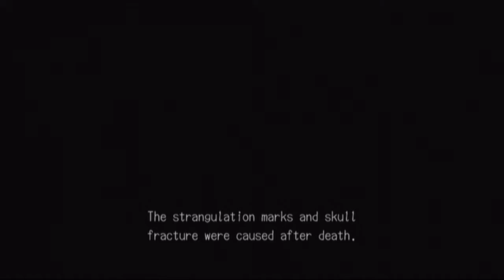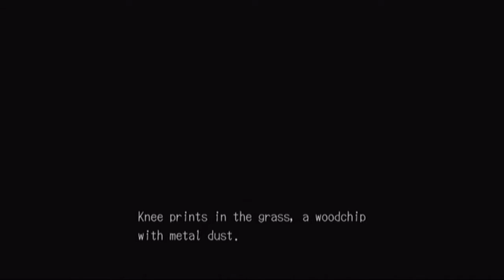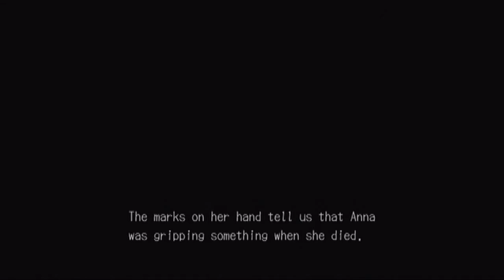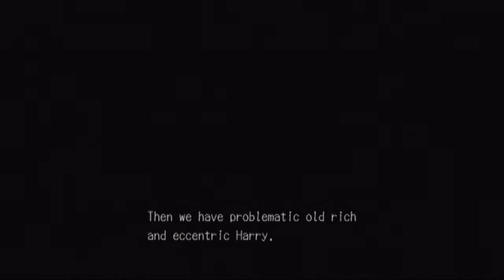Deadly Premonition Playthrough - Part 32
Right, Zach?

The end of episode 1 leaves us with a recap of what's been goin on 'round here.